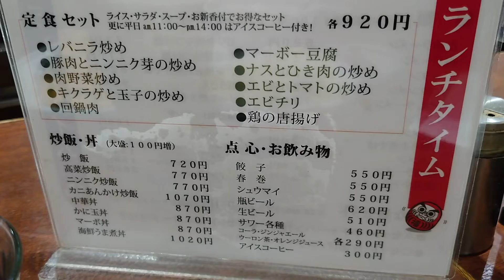新宿三丁目「中華菜房 達磨」のキクラゲと玉子炒め定食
新宿三丁目「中華菜房 達磨」

・キクラゲと玉子炒め定食